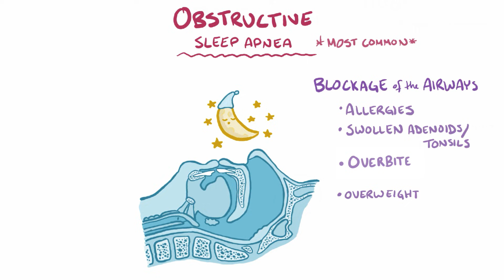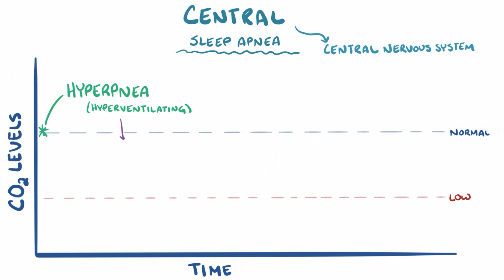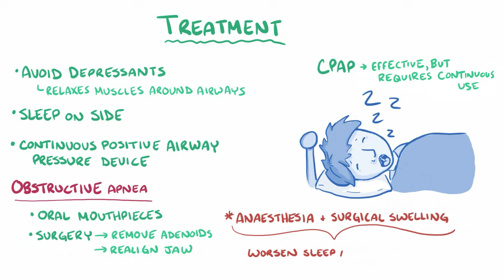Sleep apnea - causes, symptoms, diagnosis, treatment, pathology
What is sleep apnea? Sleep apnea is a disorder characterized by pauses in breathing during sleep.